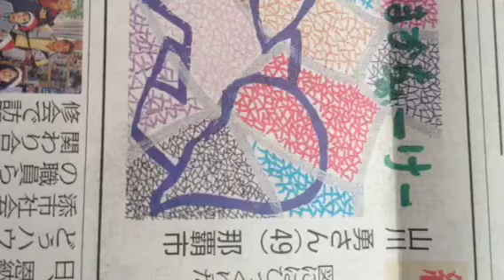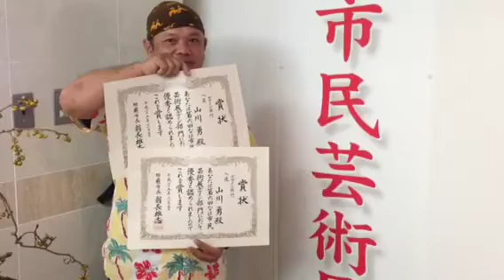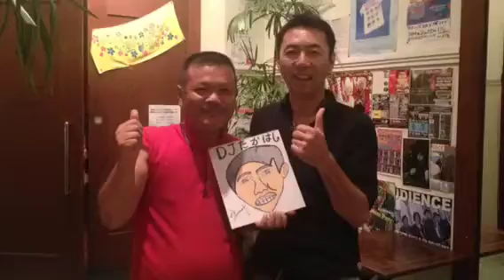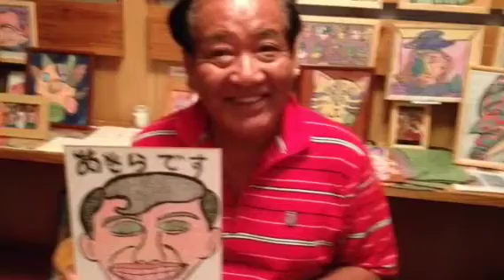おもろまちの山ちゃん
いろんなおもろまちの山ちゃん！